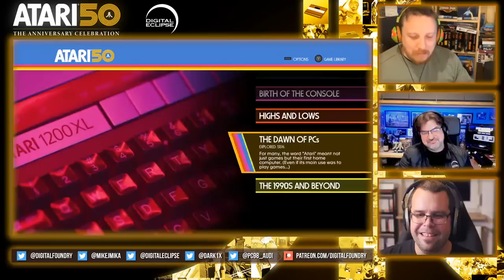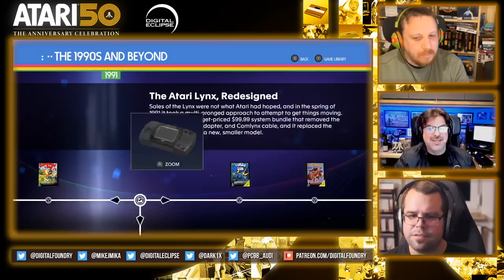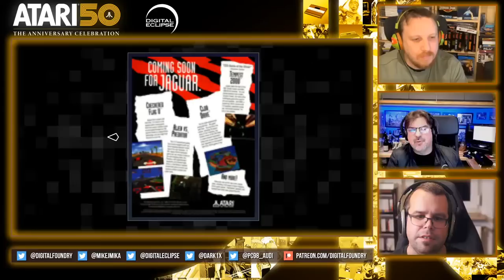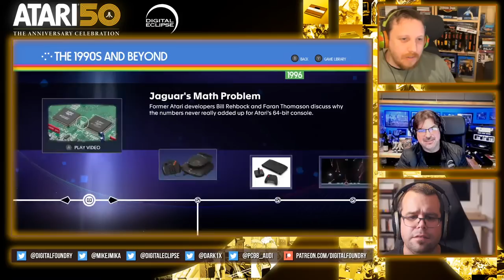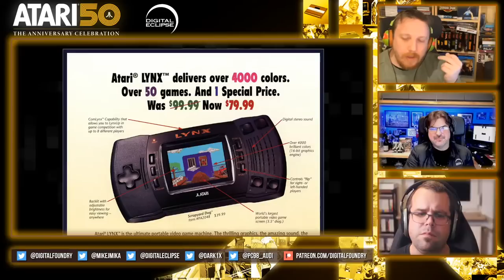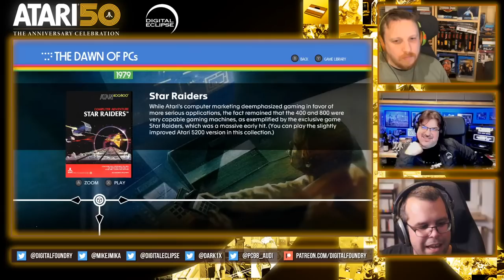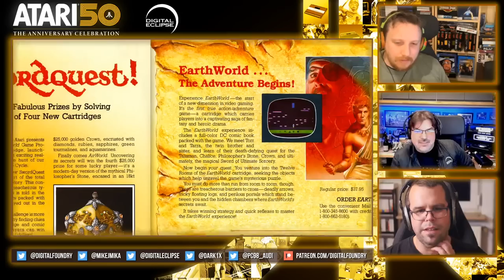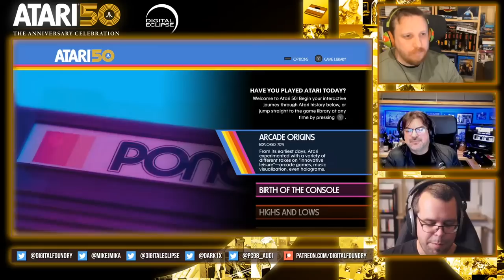Inside Atari 50: Developer Let's Play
Join John and Audi as they sit down with Mike Mika to play and discuss Atari 50 - the interactive documentary which details Atari's rich history.